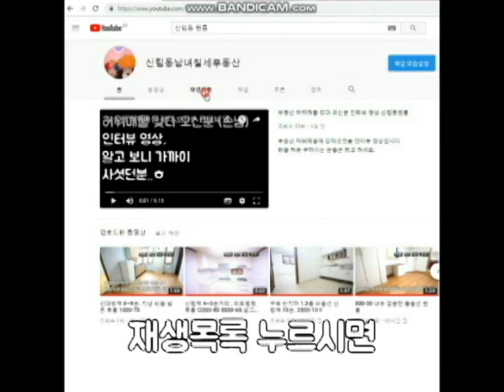신림4동 신대방역 초역세권 300-40!! 지상층